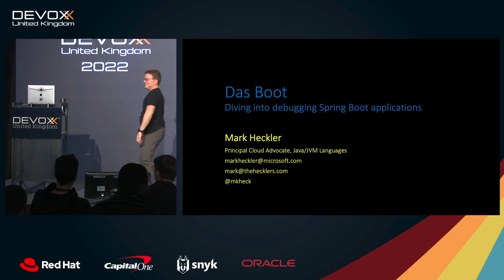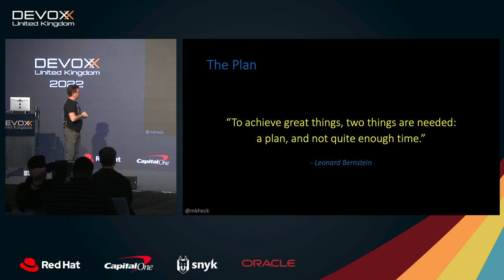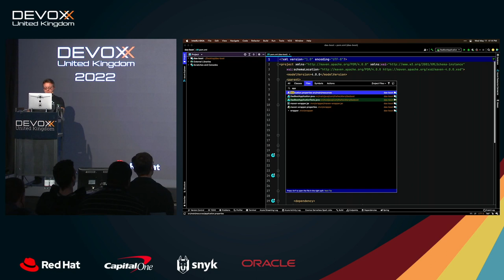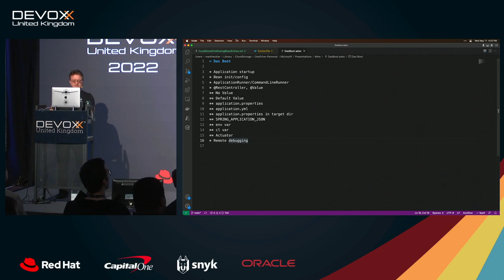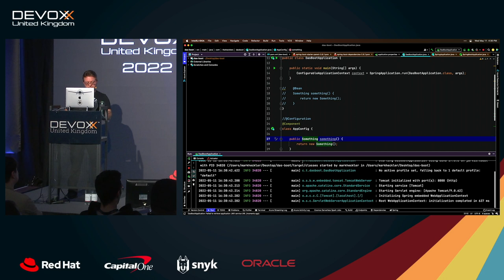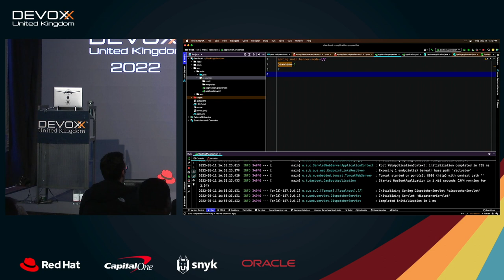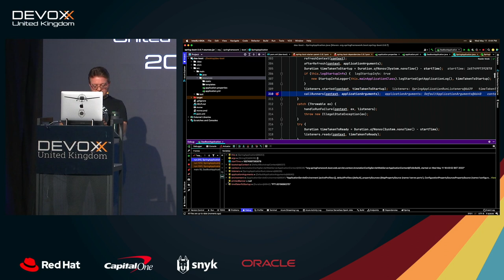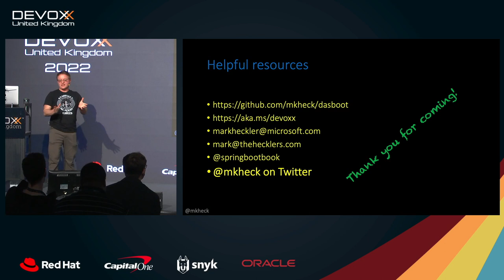Das Boot: Diving into Debugging Spring Boot Applications by Mark Heckler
Spring Boot streamlines Java and Kotlin development with its developer-first focus. By simplifying dependency management and deployment, providing unmatched autoconfiguration capabilities, and leveraging convention over configuration at every opportunity, developers can focus nearly all of their efforts on designing, developing, and delivering amazing software. This is the happy path, and it is wide.

Good developers write good code, but great developers can diagnose the inevitable issues that arise in complex software systems. When your code takes the road less traveled, how can you quickly identify, isolate, and resolve the problem, not the symptoms? How can you move from good to great?

In this session, the presenter will take you on a live-coding adventure(TM) into the hidden passageways of your Spring Boot application. Topics covered may include (but are not limited to) the following, depending upon time available:

* Application startup, including autoconfiguration steps/process

* Bean initialization and configuration

* Debugging local apps via IDE

* Remote debugging container applications

* Tracing distributed apps

* Debugging reactive code

Come to this session to get a deeper understanding of your Spring Boot apps and level up your debugging skills!